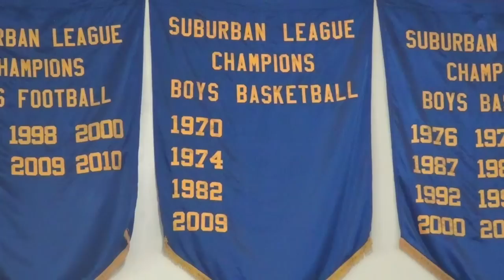High School Basketball: La Mirada vs. Mayfair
With a big win on Senior Night, the La Mirada Matadores essentially clinched their first Suburban League title in five years.